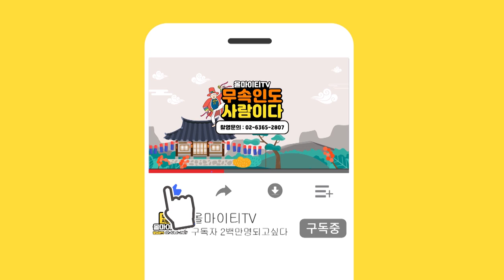2021년 초대박나는 용띠 운세입니다(21세.33세.45세.57세)/'대박났네~ 축하드려요 XXX가 들어왔네!!' 부천점집 일월성신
자막

★대표블로그★
-올마이티TV